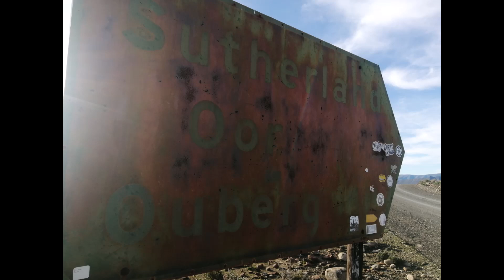Ouberg Pass Ascent towards Sutherland 15/07/2022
A few friends and I did a trip through the Tankwa Karoo on a weekend away to Sutherland.
Short video of us going up the Ouberg Pass on the way to Sutherland, late in the afternoon as the sun was setting.